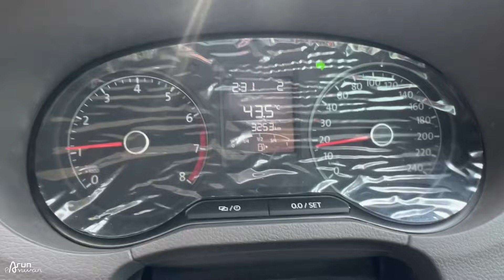WE WILL MISS YOU 💔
Watch in this video:
German automaker Volkswagen has started to discontinue one of its popular mid-range sedans- Volkswagen Vento in India. Volkswagen Virtus will replace the outgoing Vento. Know the features of this ex-sedan in this video. Hope you'll like it :)